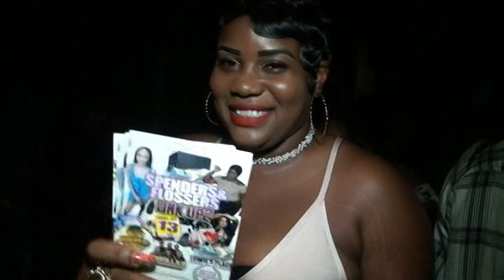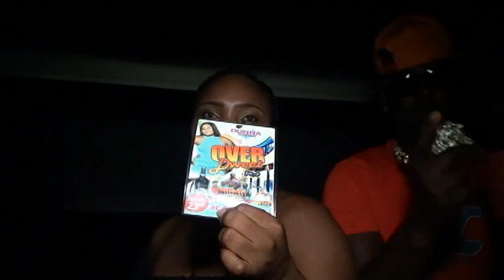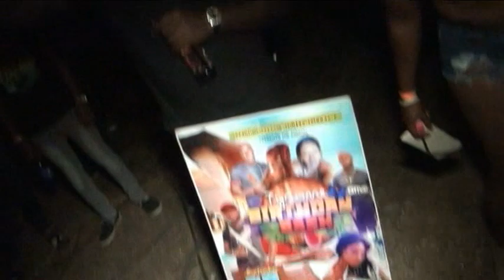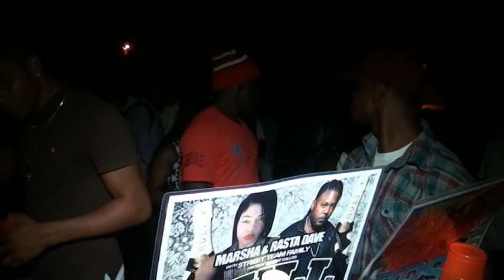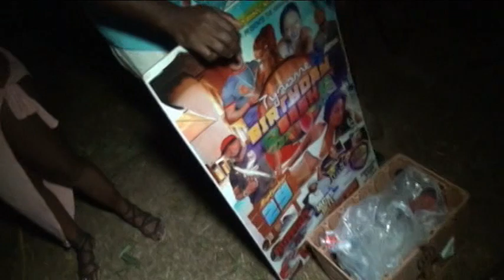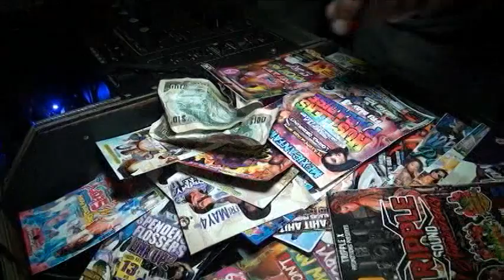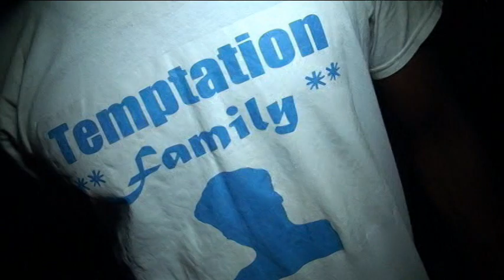STONE LOVE King Ghetto , Bredda Hype THE JOURNEY ST. BESS ​@stonelovesoundpromotion